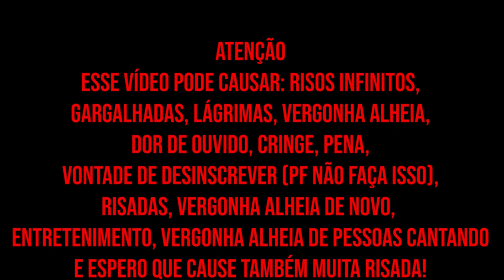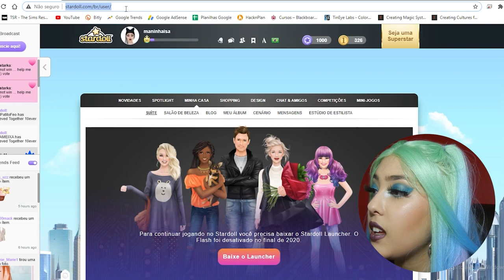ERROS DE GRAVAÇÃO PRIMEIRO SEMESTRE 2021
O vídeo mais divertido da temporada chegou!